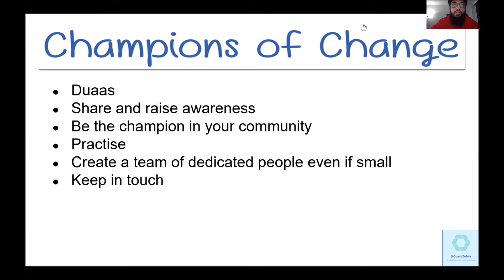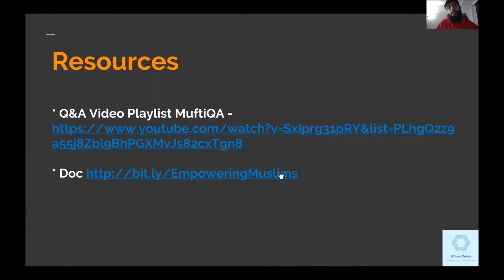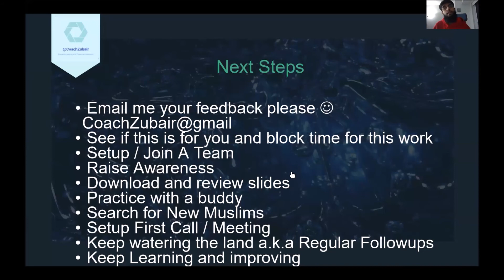6F | Good Bye And Next Steps | New Muslim Mentor Training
Playlist of training modules to be a New Muslim Success Coach